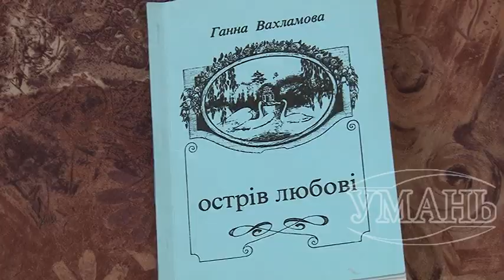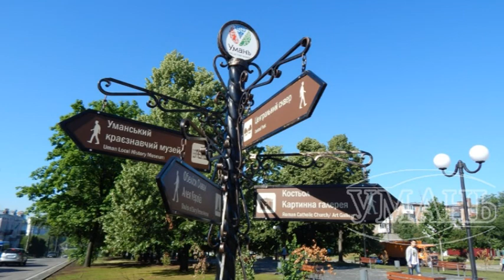Головна традиція родини Вахламових - це велика закоханість у рідне місто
Вагомий внесок у розвиток архітектури та художнього мистецтва нашого міста внесли представники відомої в Умані та за її межами родини Вахламових. Родина має дуже глибоке міжнародне коріння. Але саме місто Умань стало містком єднання для сім'ї.